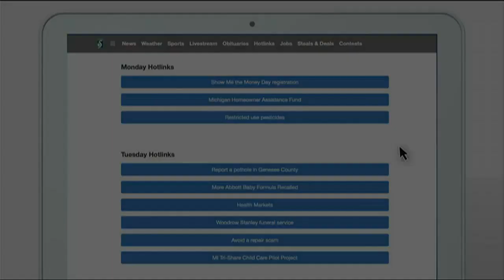Preview of the 123rd Annual Army v. Navy Game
Announcers Rich DeMarco and Pete Medhurst give viewers a preview of the 123rd Annual Army v. Navy football game on Saturday, Dec. 10.